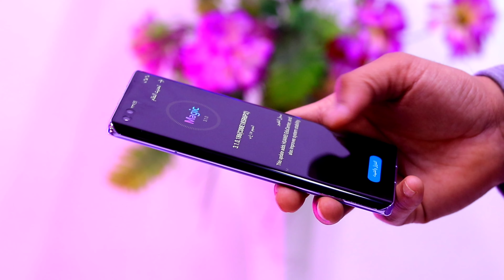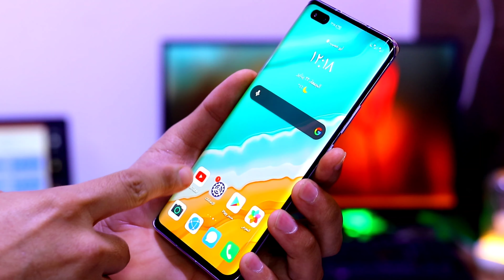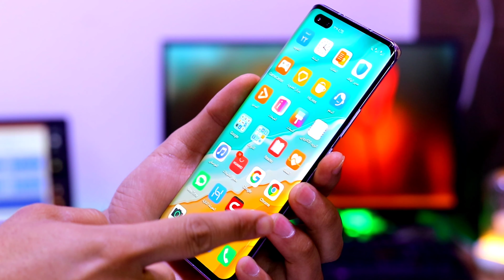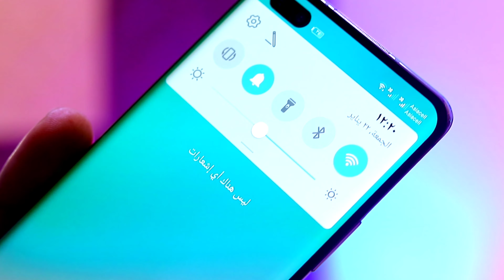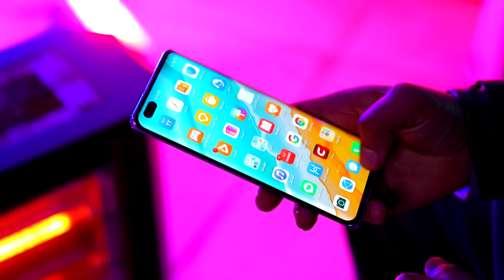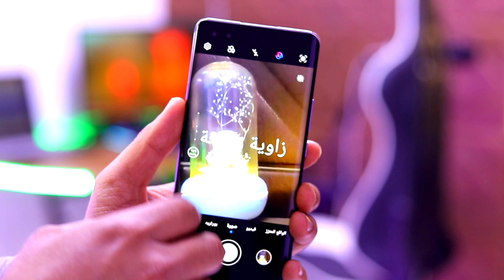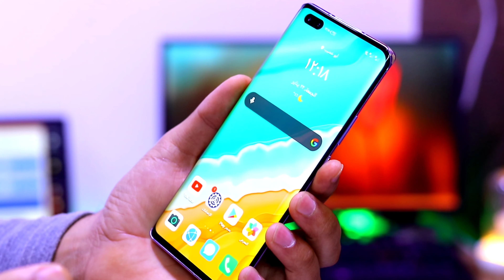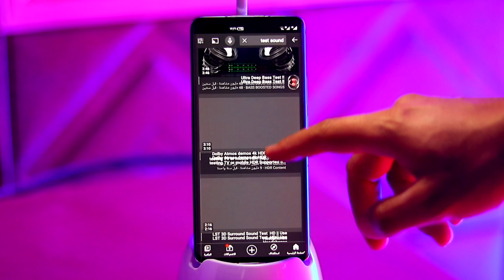وحش هونر وصل || review honor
للدعم و الأعلان و الاتصال المباشر ...📞📞

في حالة عدم الرد اترك رسالة نصية.

honor v40
honor v40 pro
honor V40 pro plus